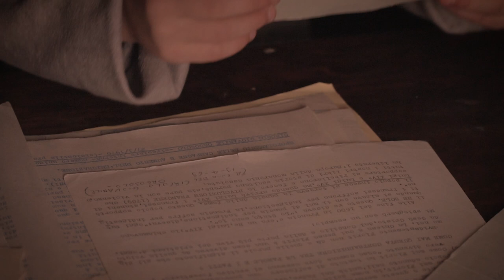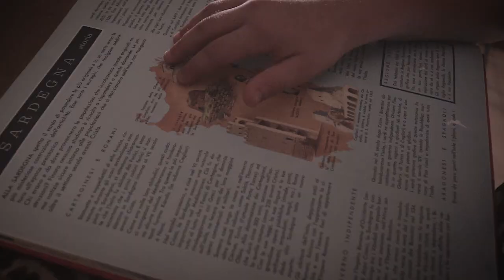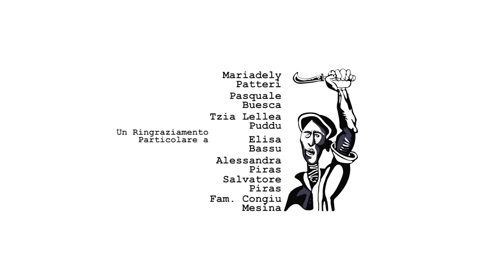"I Pirati Di Pratobello" - A Short Movie by Antoni Cònzu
I Pirati di Pratobello è il racconto della Lotta che nel 1969 vide la popolazione
di Orgosolo (Nu) opporsi in modo non violento all’Esercito Italiano, che nei territori limitrofi al paese voleva installare un poligono di tiro, ed impedirne così l’uso comunitario che quei terreni avevano assunto fino a quel momento.
E' una bambina, che aveva assistito agli eventi, a narrare sotto forma di favola i fatti di Pratobello. Così i pastori, come suo padre, diventano pirati e le pecore i delfini in mezzo al mare d’erba dorata della campagna estiva.
La protagonista ritorna sui luoghi un paio d'anni dopo accompagnata dalla sua voce fuori campo, la voce di una donna ormai sessantenne.

Il corto è girato nell'estate del 2019 tra il paese di Orgosolo e le campagne limitrofe.
Presentato al Concorso per il Premio 180, premio Moviementu per filmaker esordienti.

Scritto e Diretto da: Antoni Cònzu

Riprese/Montaggio/D.O.P. : Antoni Cònzu

Scenografia e Costumi: Sea Tandeddu

Sonoro e Editing Sonoro: Antoni Cònzu

La colonna sonora originale è scritta e composta da: Antoni Cònzu

Attrice Protagonista: Marta Rubanu

Un Ringraziamento Particolare a:
Mariadely Patteri
Pasquale Buesca
Tzia Lellea Puddu
Michela Floris
Elisa Bassu
Alessandra Piras
Salvatore Piras
Fam. Congiu-Mesina